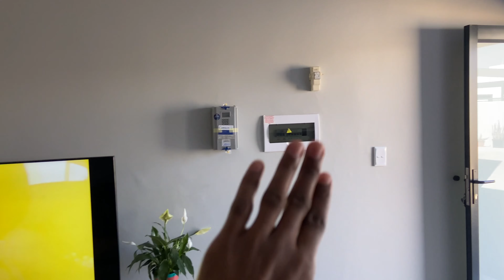Home Series Ep 3: Setting up my living room | Couch stress, rug struggles, and we're still not done😩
Hi dolls🥰

We're back with another episode of the home series and we're finally setting up my living room. After months of searching and indecisiveness, I finally found (some) furniture that works for me. I still have a long way to go but I thought I'd share the progress with you so far.

Enjoy xx